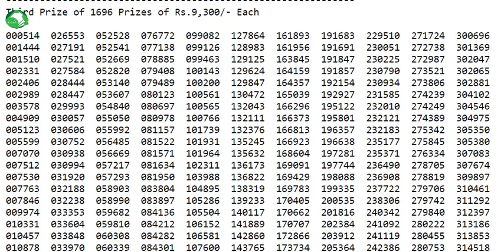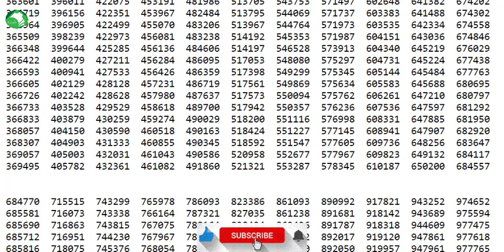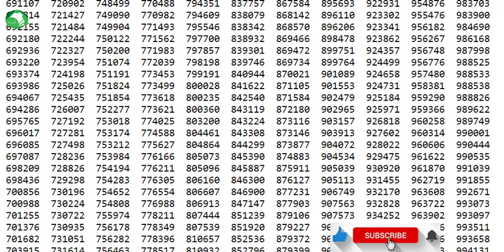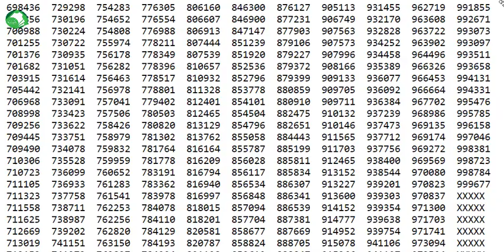Complete List Rs.750/- PRIZE BOND | Date : 15/10/2020 | Draw At LAHORE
DRAW OF Rs.750/- PRIZE BOND
                  HELD ON LAHORE
Draw No.:  84TH
Series  : COMMON DRAW                        Date : 15/10/2020

First Prize of Rs.1,500,000/-

854741
Second Prize of Rs.500,000/- Each 3 Prizes

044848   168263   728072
Third Prize of 1696 Prizes of Rs.9,300/- Each

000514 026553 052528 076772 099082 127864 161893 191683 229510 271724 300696

How To Calculate Prizebond Tax For Filer / Make Excel Sheet Complete Video | Filer Tax Deduction 15%.
Prizebond 100 | 200 | 750 | 1500 | 7500 | 15000 | 25000 | 40000 Premium
Create Yourself Excel Sheet For Filer
How To design and make excel sheet to find tax
How To claim prizebond
How Much Amount will received after tax